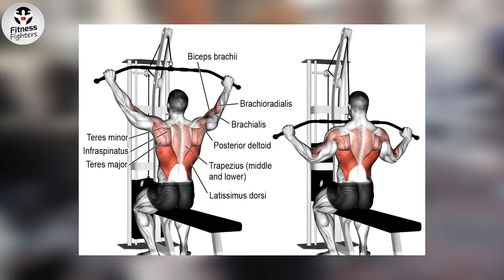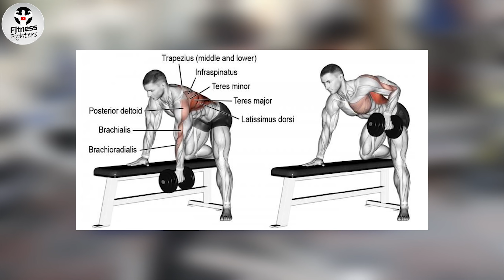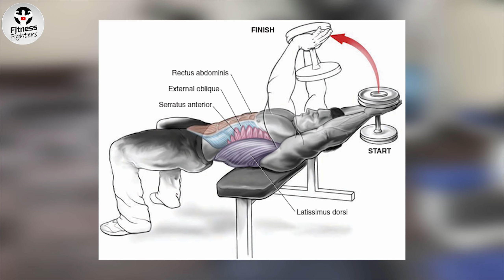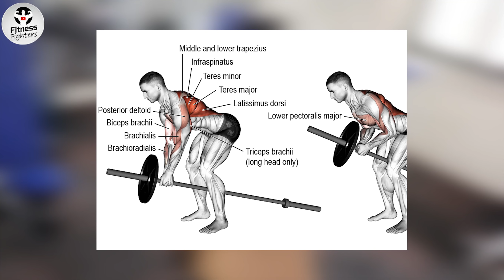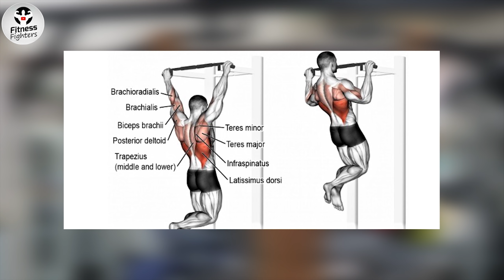10 Quick Exercises to Get a Bigger Back | बेस्ट बैक वर्कआउट IN HINDI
Follow Fitness Fighters on Instagram

Workouts in Video
00:25​ Reverse Grip Pull Downs
01:18 Cable Seated Row
02:08​ One Arm Dumbbell Row
02:43 Bent Over Two Arm Dumbbell Row
03:12​ Cable Rope Pushdowns
03:56​ Incline Bench Dumbbell Row
04:18​ Dumbbell Pullover
05:28 Kneeling Cable Lat Pulldown
06:35 Cable Landmine Row Exercise
07:18​ Pull Up

Home Workout Equipment’s
1) Heavy Resistance Band for Exercise & Stretching
2) TheraBand Resistance Exercise Band
3) Dumbbells Set Combo Home Gym

Buy Gym Wear Items
1) Puma Men's Fit T-Shirt
2) Full Sleeve Tights Men's T-Shirt for Sports
3) Leatherette Gym Bag
4) Men's Running Shoes
5) Microfiber Hand Towel (Set of 4, Multicolor)
6) Supporter (Pack of 2) Men

Proteins/Supplements/Capsules for Diet
4) MightyX Anabolic Mass Gainer (Chocolate) 1Kg
5) MightyX Gold Whey Protein (Chocolate) 1Kg
6) MightyX Multivitamin 90 Capsules
7) Omega 3 Fish Oil Capsules 60 Capsules
8) MightyX KETO Advanced Weight Loss Capsules 90 Capsules

Gears Team Fitness Fighters Uses
1) OnePlus 7T Glacier Blue
2) Apple iPhone 12
3) OnePlus Bullet Wireless
4) GoPro Hero 8 Black Action Camera
5) Canon EF50MM Lens
6) Amazon Basics 50-Inch Lightweight Tripod with Bag
7) Buy 50mm Lens